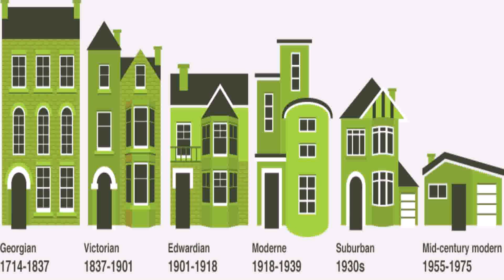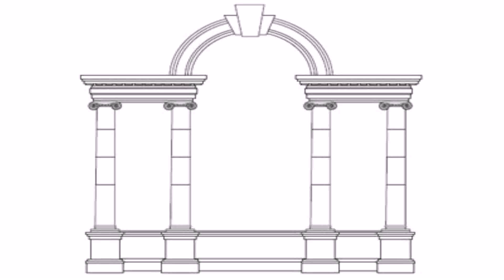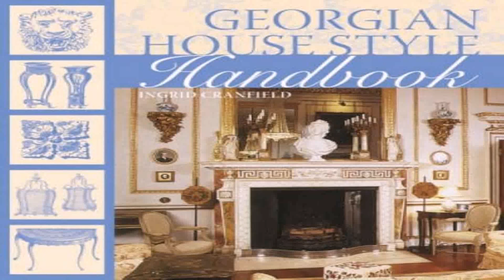Georgian House Styles Uk (see description) (see description)